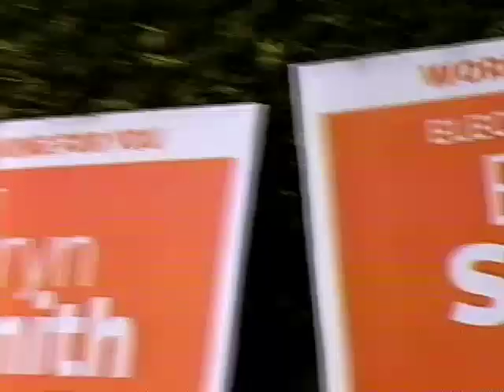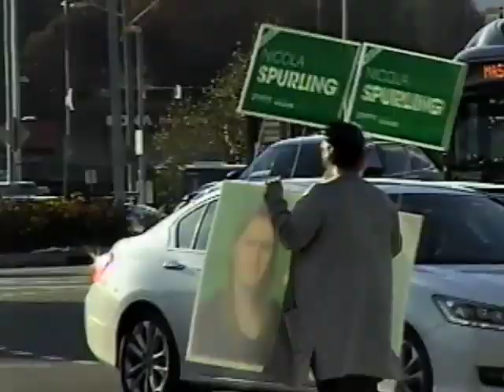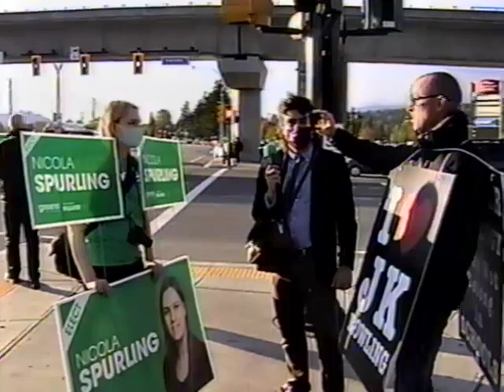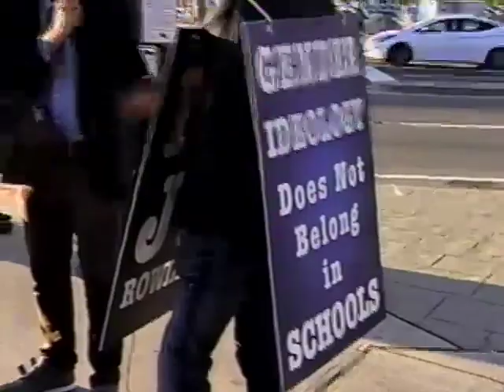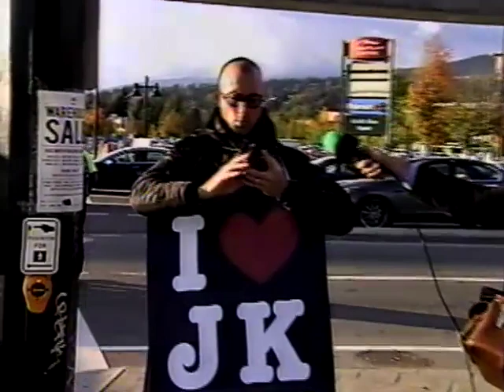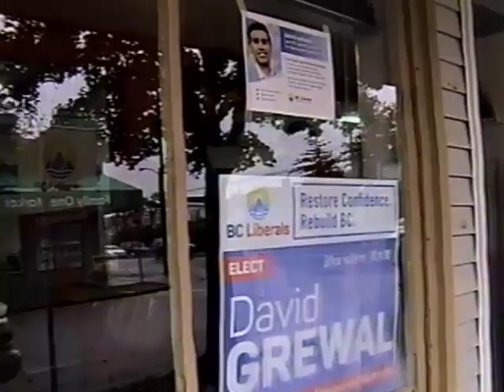WNSB News - Episode 2 (Act I): Elections are here! First we talk to the people, then the candidates!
WNSB is a community news station based out of Vancouver, BC.

For our second episode, it's election o'clock. Santiago Henderson and Niall Creegan hit the streets of White Rock to hear what you have to say about the parties, the candidates, and the current state of affairs. Then we are off in a worldwind tour of the province, going to places like Coquitlam, White Rock, and North Vancouver to find out what the candidates and their teams are saying about the issues that matter most to you. Finally, we land back at Gordon Park for the East Van Baseball League Covid Cup Final 2020. Find out who wins, tonight!

This is part 1 of the episode, for part 2, keep looking, you are pretty close!

We are devoted to bringing you the latest in-depth coverage of all the issues that matter the most to the people of Vancouver. This has been an incredible and challenging experience and we are learning as we go along, always doing our best to bring nothing but the important stuff to the people that matter the most.

WNSB is the creation of Santiago Henderson, Sterling Weran, and Niall Creegan.